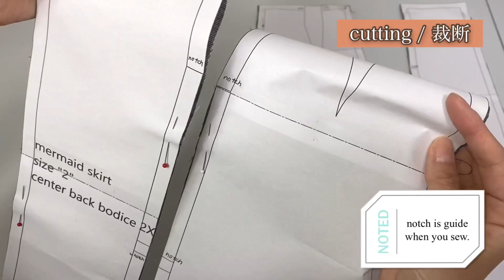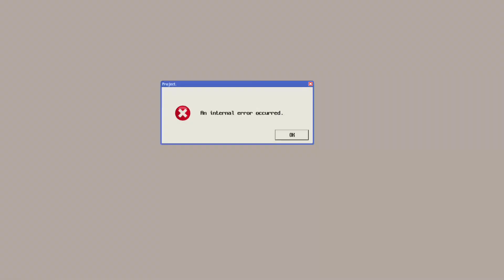tutorial*free pattern*MERMAID skirt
you can scroll down to find the URL for the pattern for this..

hi,i made so nice silhoutte skirt pattern.
that skirt size i wear is size2 and the fabcic is not stretch. that should be size4 and knit fabric.
I have IG: S.Ipattern so, love you post the pics  if you made this skirt.
and please comment any thing : question ,,
Required materials:
☑fabric
knit fabrics
110cm width fabric :2.0m-2.5m  (cutting layout is in the PDF)
☑fusible facing
☑conceal fastener 25cm
☑stay tape
☑sewing thread

printing scale, pattern layout, cutting layout, tuck index are at page "1" on the PDF pattern.

★★note
This pattern is for personal use only. Not to be used for commercial purposes.
(This includes the Remaking of my pattern and selling it as your pattern, as well as the sale of clothes made from it.)

こんにちは、S.Iパターンです。
洋服づくりが好きで、みなさんとも洋服づくりの楽しさを共有できるチャンネルにしていきたいなと思っております。

スクロールして下の方にあるこの無料型紙を見つけてね！

★重要
当youtubeに載せている無料型紙は全て個人使用のみです。営利目的では使用できませんのでご理解ください。(この型紙を加工して別の型紙として販売する事も、それを利用して制作した洋服の販売も含みます。)

《材料》
110幅生地…2m~2.5m
（詳しくは型紙1ページ目の配置図を参照してください）
接着芯
糸
伸び止めテープ
コンシールファスナー25㎝

印刷サイズ設定確認定規、型紙配置図、生地上の型紙配置図は型紙PDFの１ページ目に配置されています。

マーメイドスカート